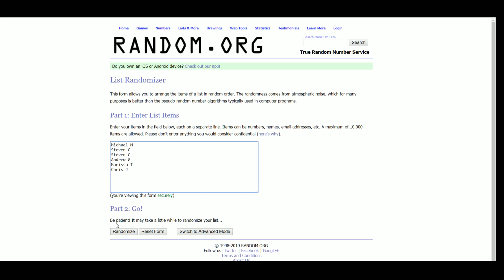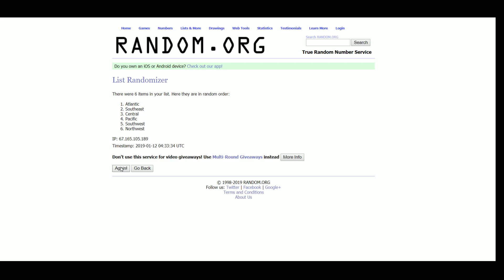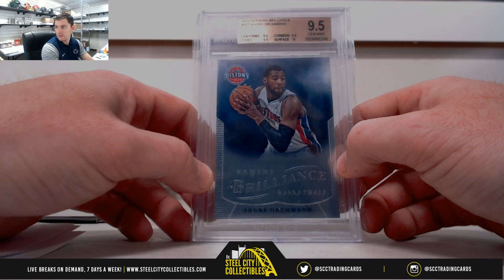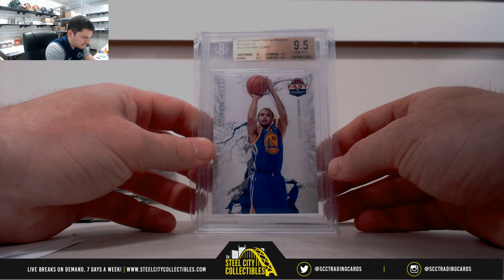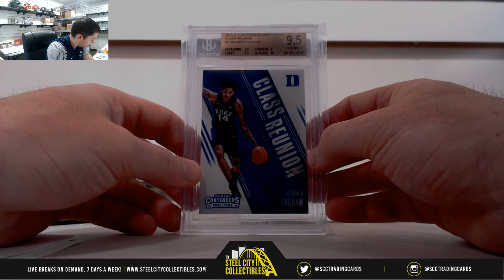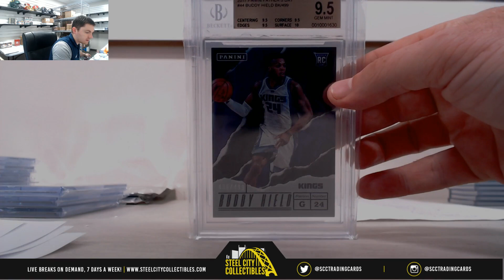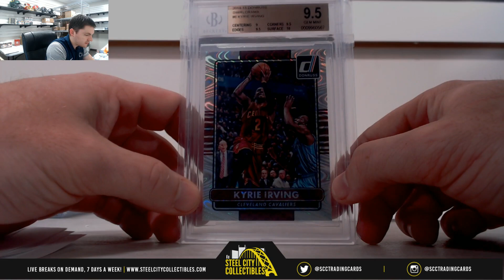2019 GOLD RUSH GEM MINT BASKETBALL 12-PACK BOX RANDOM DIVISION GROUP BREAK #4